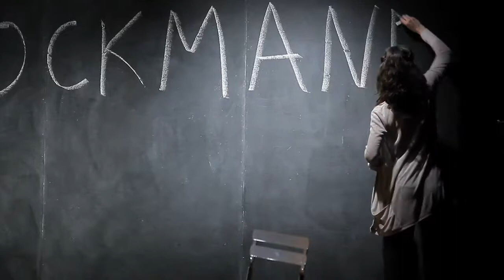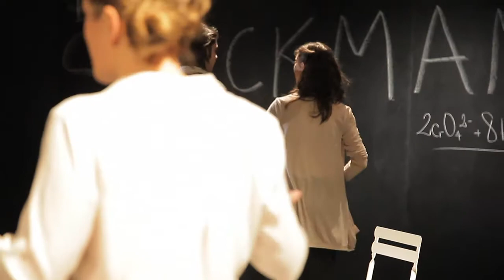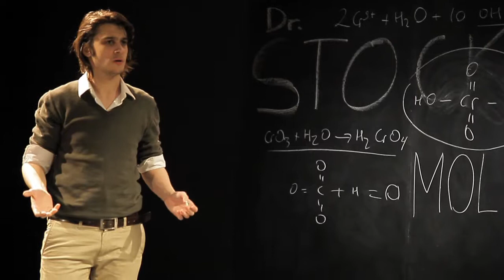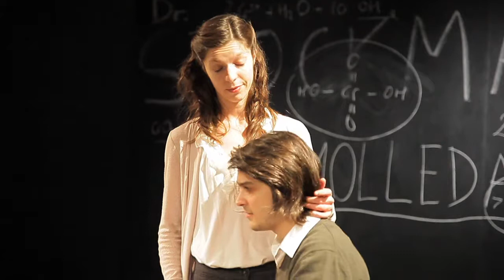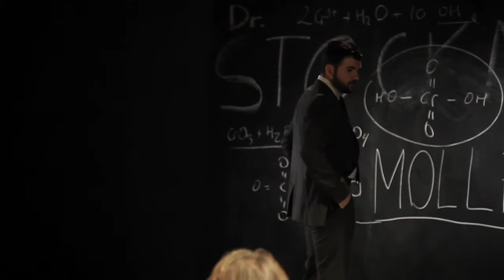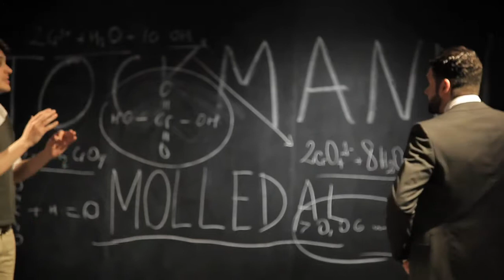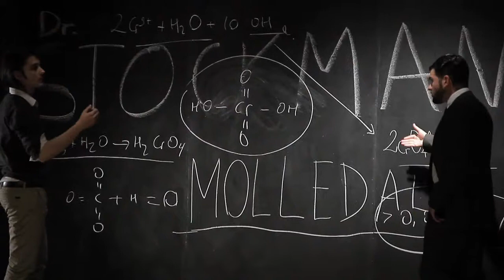stockmann obra entera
Les Antonietes Teatre.
Direcció Oriol Tarrasón
Repartiment: Annabel Castan, Pep Ambròs, Arnau Puig, Bernat Quintana i Mireia Illamola.